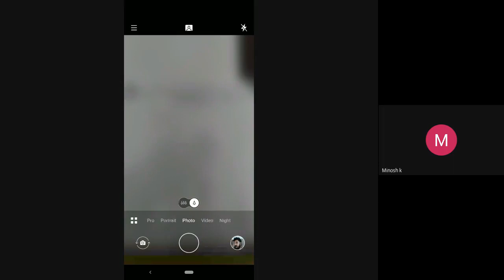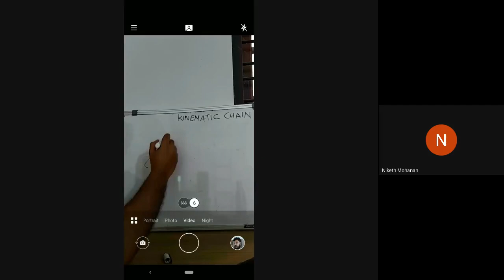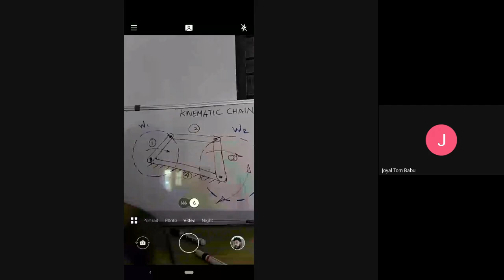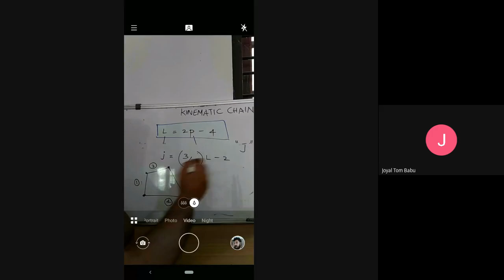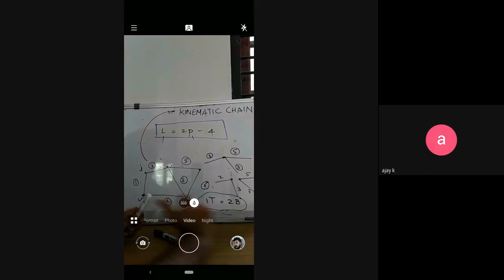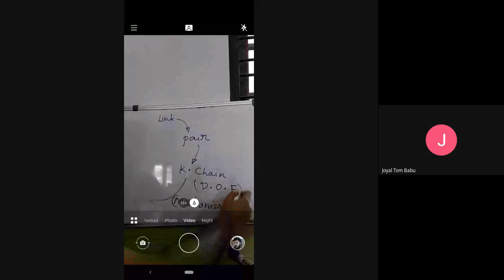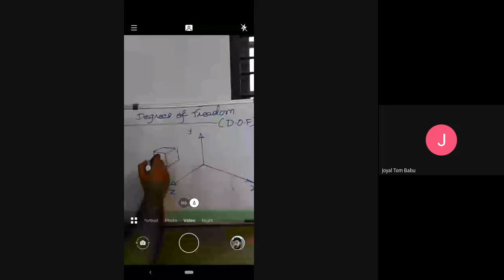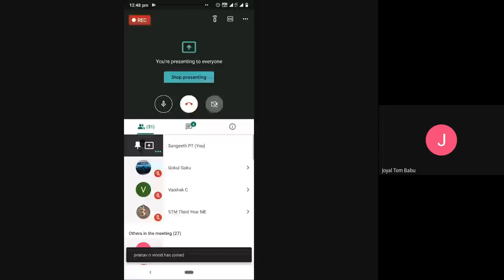STM ME3 ME301 MODULE 1 PART4 20/08/2020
Kinematic chain, equations